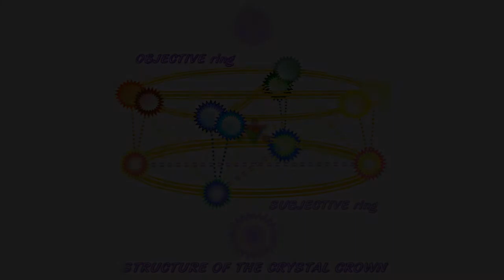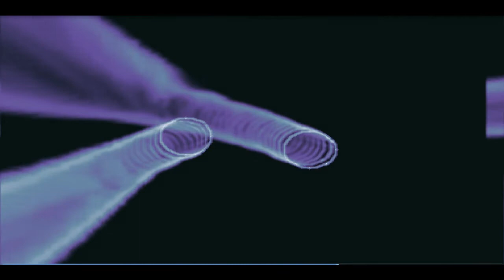The Crystal Crown Procedure | Introduction & part 1 | 2018 11 1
Crystal Crown Procedure | higher intelligence on-call

an Anti-Anxiety recourse to a crazy-making world
ACT 1 | the set-up for the rest of the Crystal Crown Invocation

... to get yourself "firing on all cylinders" and "get your crown on straight" when it's been "knocked off-kilter" by life

Feeling overwhelmed by too many difficulties? At the "butt end" of an intensely disturbing situation? Preparing for a challenging situation?

The Crystal Crown procedure forges the four universal factors of intelligence -- IMAGINATION, INTENTION, MEMORY, ATTENTION -- into a single, more powerful intelligence that lends itself to healthy fulfillment (mastery) of, and to freedom from (transcendence of) the effects of "stressors" (with repetitions of The Gold Key Release).

You forge The Crystal Crown in seven Acts available through clickable links in each instructional video (( i ) upper right corner) or by using the search box with the search term, "Crystal Crown".

You can dissolve limiting conditioning by means of The Gold Key Release, also searchable on this channel.

Recover your composure when you're feeling overwhelmed; enhance your creativity; prepare yourself for advanced TetraSeed Awakening procedures; smooth your return to daily life after doing a TetraSeed Awakening procedure, or two.

Get back control of your own faculties -- emotional, mental, and intuitive. Come to rest from, and operate from, your "center". Find yourself settling down as you do the Crystal Crown ("catchy" but true).

anti-anxiety